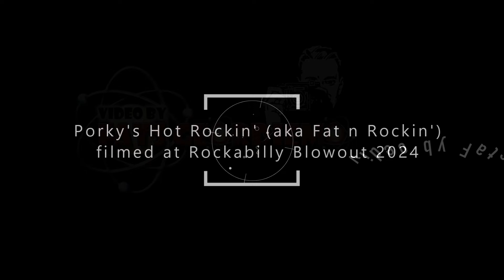Porky's Hot Rockin' at The Rockabilly Blowout 2024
Went on stage as Fat n Rockin' (variation of Fat n Furious and Porky's Hot Rockin') at The Rockabilly Blowout #10 2024. A charity fundraiser in aid of Asthma + Lung UK in memory of James Robson. What a party we all had at this 10th and final Rockabilly Blowout.